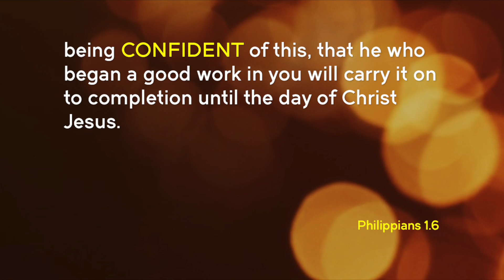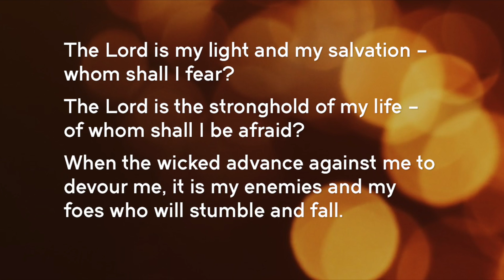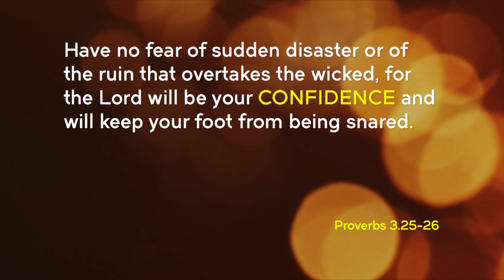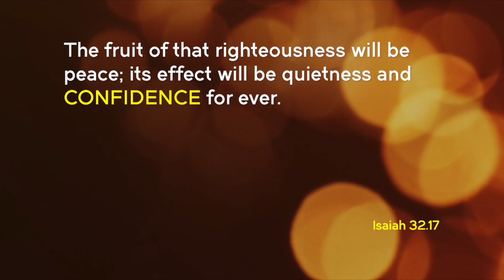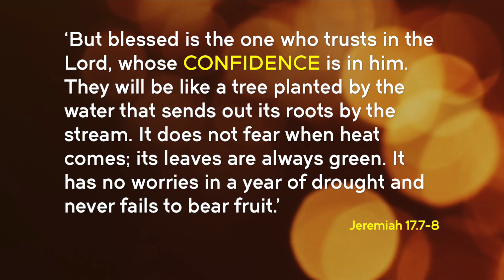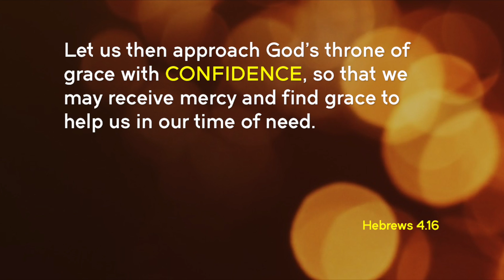Confidence | Rob Scott Cook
What is Biblical, Holy Spirit inspired Confidence - and how can we get it?